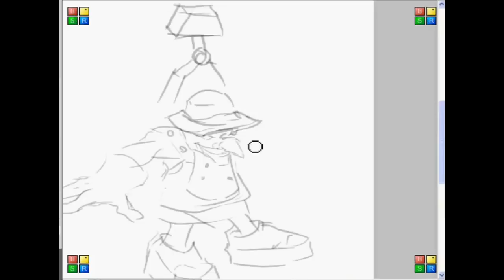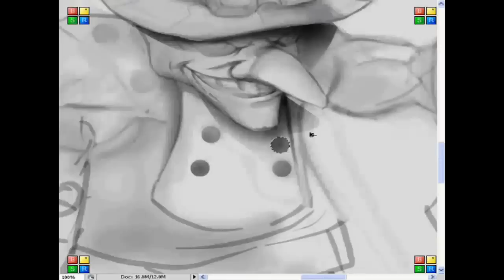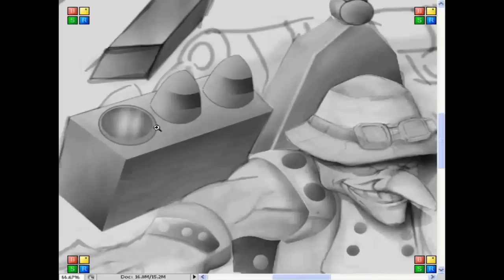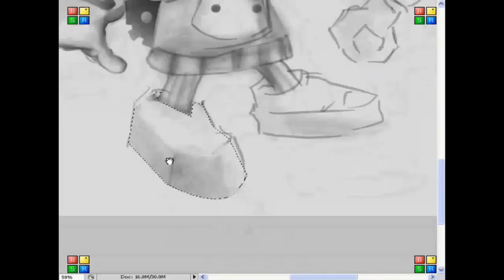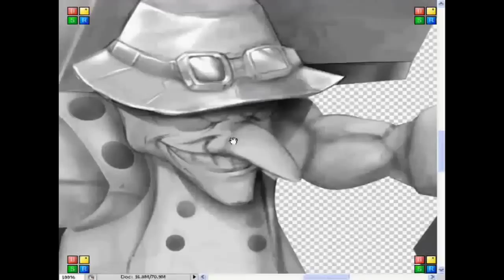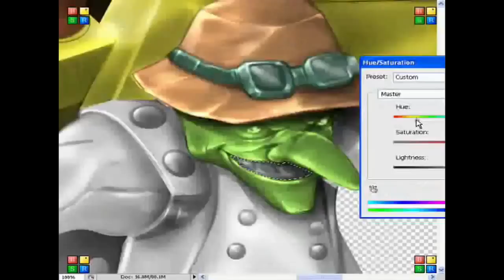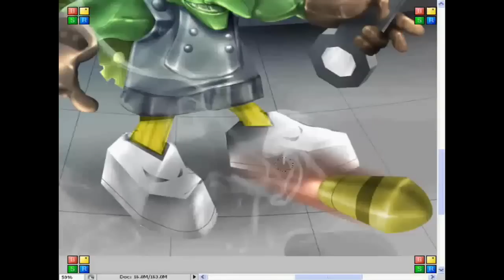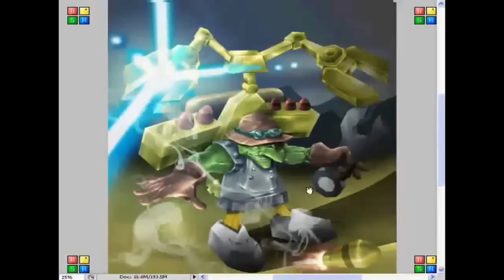Tinker /DOTA hero/ - Speed Painting (Photoshop) | CreativeStation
Note: CreativeStation got rights to publish this video from the maker of this video. If this video belongs to you and you never authorized this video to go live or if there is materials that has been used in this video that belongs to you and was used with out your permission, imedeately contact us and we will remove this video.

CreativeStation Team